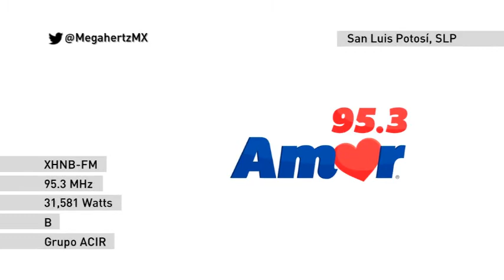ID XHNB-FM Amor 95.3 - San Luis Potosí - Octubre 2021 | Megahertz MX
Recibió su concesión en 1979 a nombre de Carlos de la Peña y Quintero.
Emisora de Grupo ACIR.